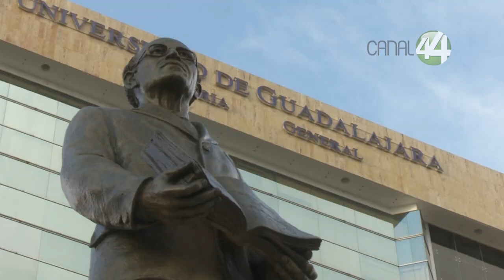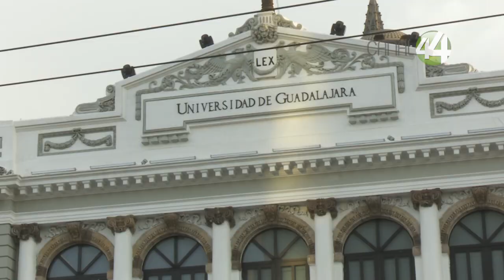Doctor Ricardo Villanueva nombra al resto del equipo que lo acompañará en su rectorado en la UdeG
El nuevo rector general de la Universidad de Guadalajara, Ricardo Villanueva Lomelí hizo otros 14 nombramientos de áreas dependientes de la Vicerrectoría Ejecutiva y Secretaría General.